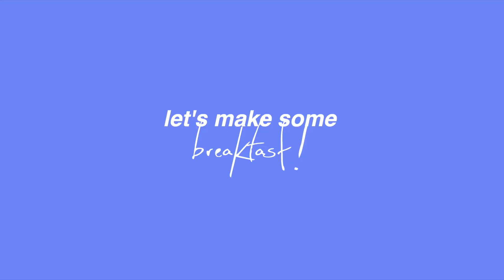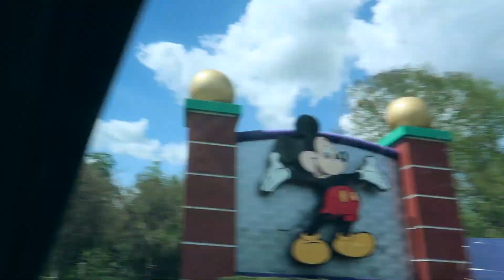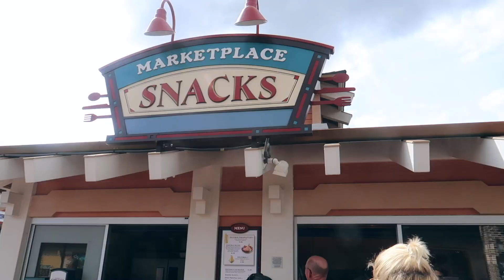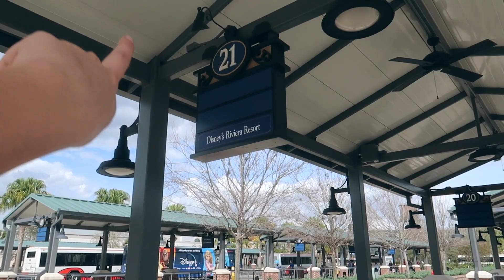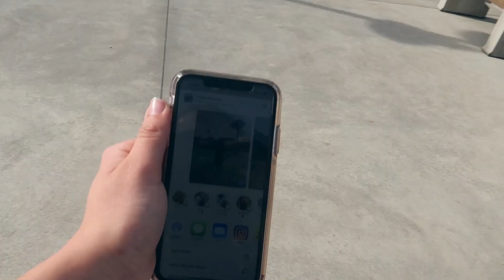DATE NIGHT with my LONG DISTANCE boyfriend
heyo! this video was from three months ago lol but with everything going on in the world, I didn't know when I should have posted it... This is our first date together after being long distance for three months! :,) We went to Disney Springs, Top Golf, and Cheesecake factory.

LETS BE FRIENDS
📸 vsco: kaylashenk

FAQ:
What camera do I use? Canon 6D  mark ii for professional pictures + Canon G7x mark II for vlogging